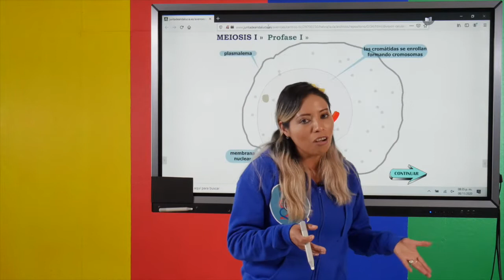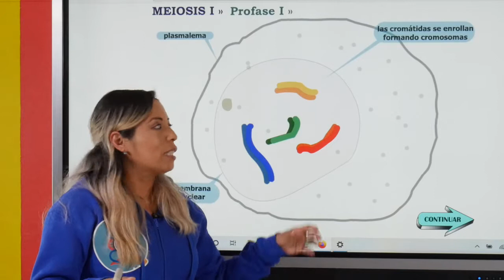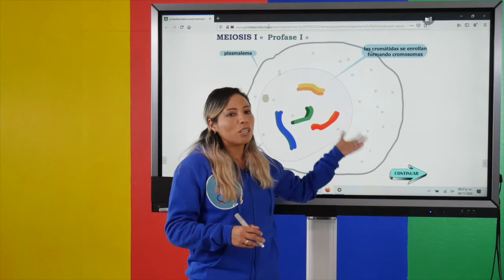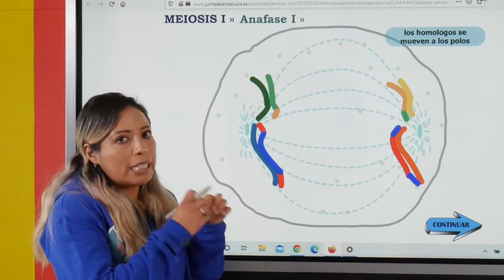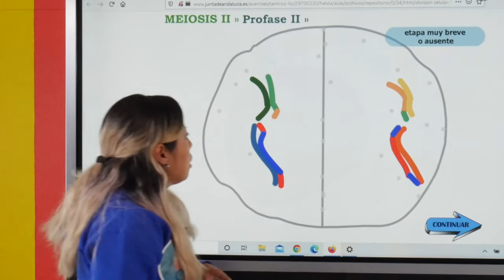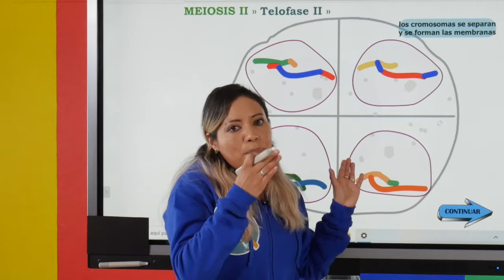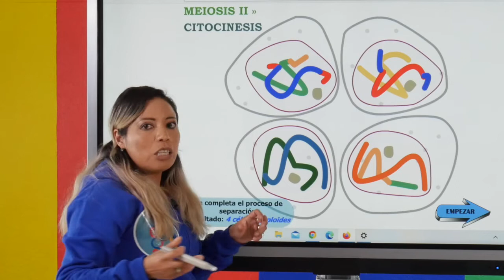Meiosis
Potencia tu aprendizaje de manera fácil y entretenida.

¿Quieres conocer más sobre nuestras iniciativas?